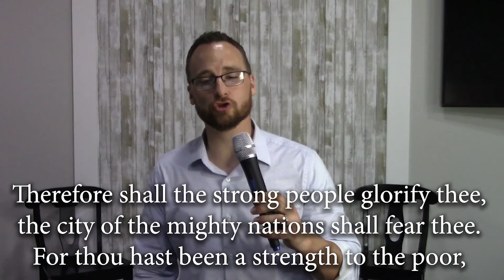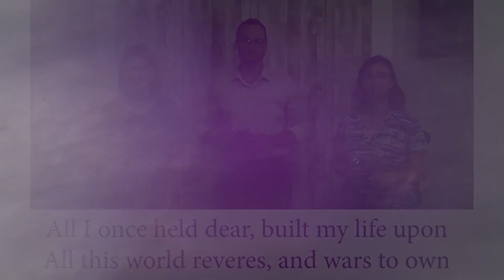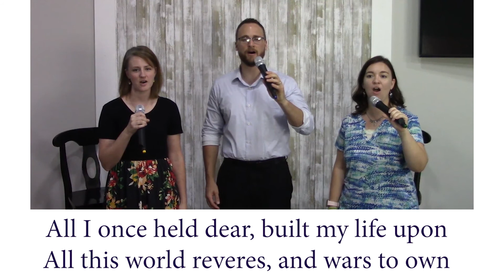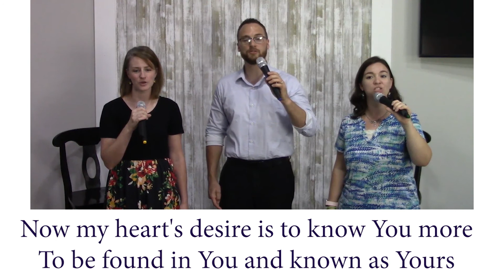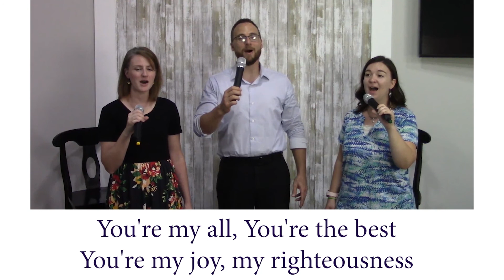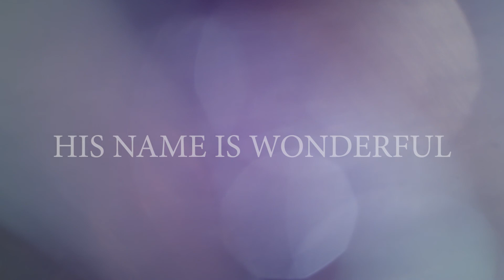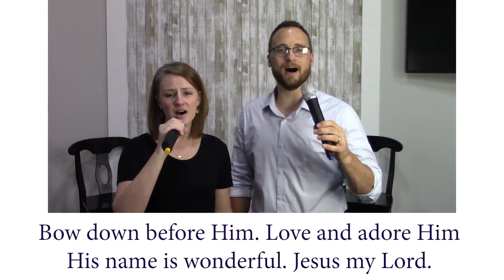Church Service, Aug 2